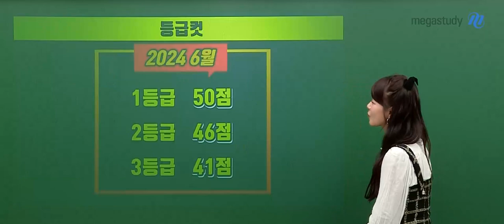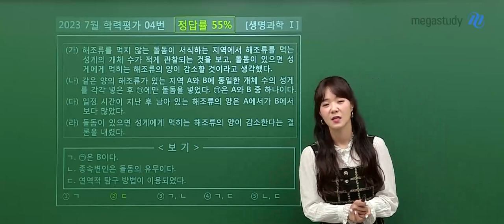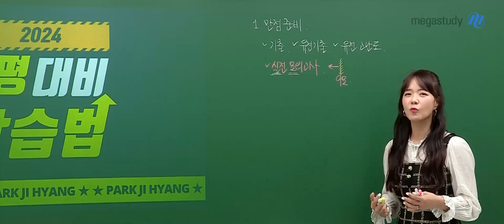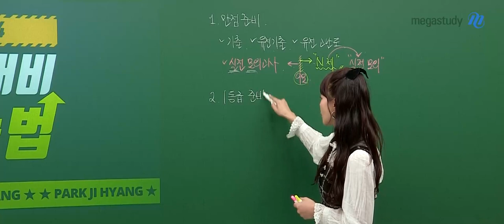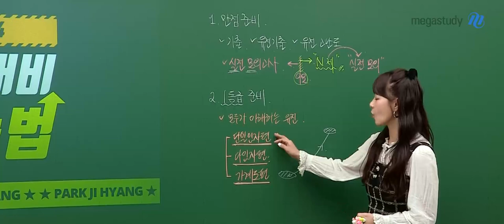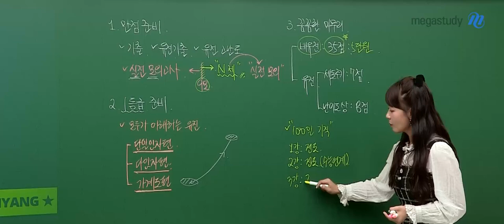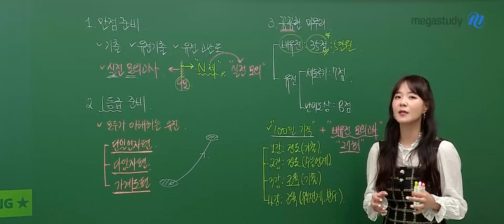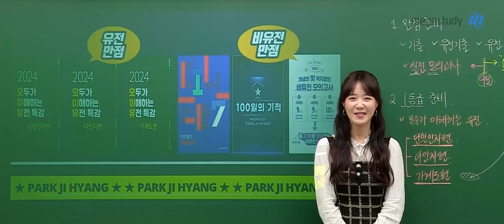[메가스터디] 생명과학 박지향쌤 - ★빛지향쌤이 직접 응원하는★ 고3 9평 학습법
어느덧 9월 평가원 모의고사가 얼마 남지 않았습니다.

9월 모의고사를 앞둔 지금은 어떤 부분을 어떻게 채워 나가야 할지,
모의고사 이후 나머지 기간은 어떻게 계획해야 할지 함께 알아보도록 합시다.

▣ 만점을 준비한다면?
    (*기출 다회독 및 유전 기출&고난도 문제 파악까지 완료한 경우)
- 9평 전까지, 실전 모의고사로 실전 대비
  ▶ 낯선 문제와 통합형 문제가 나와도 나의 실력이 발휘되는지 확인!
- 9평 후, N제 + 실전 모의고사 병행
  ▶ 9평을 통해 파악한 약점 단원 위주로 문제 풀이를 충분히 연습!
  ▶ 연습이 완료된 것 같다면, 다시 한번 실전 모의고사로 점검!

▣ 1등급을 준비한다면?
- 모두가 이해하는 유전 (단일인자/다인자/가계도편)
  ▶ 어떠한 단원이든 단단히 준비해야 한다는 것을 명심하기!
  ▶ 개념&유형 정리부터 난이도별 문제 정리까지 완성 가능!

▣ 꼼꼼한 마무리가 필요하다면?
- 100일의 기적
  ▶ 전략적인 점수 획득을 위한 총정리 강좌!!
- 비유전 모의고사 (총 27회분)
  ▶ 유전 이전에, 비유전의 확실한 만점을 목표로 연습하기!